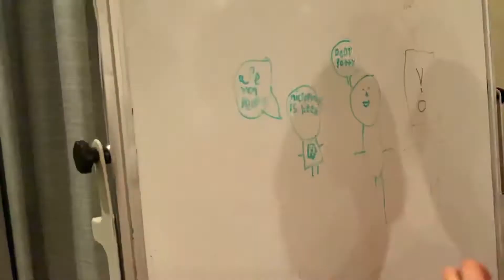Drawing like a rabbit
Oh oh oh no no no drawings are really cool i like to draw 5 years old on this page this is a story about news oh yeah i love drawing like crazy